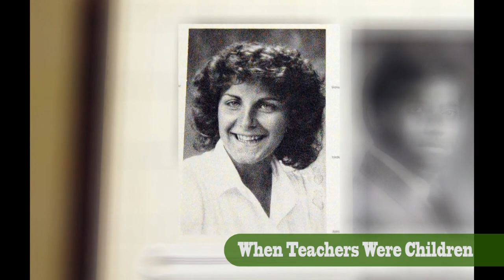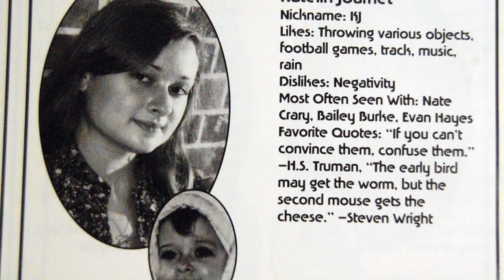When Teachers Were Children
Have you ever wondered what your teacher dreamed of being when they were younger? Perhaps they really did want to be a teacher, or perhaps they wanted to explore the Australian outback. Here are just a few stories, along with a some photos of people you might recognize.